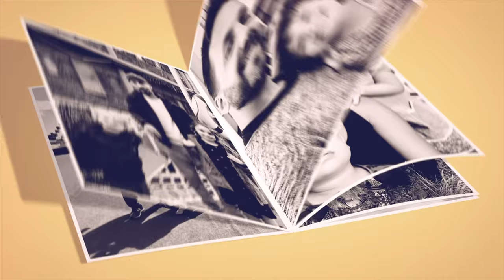Pappa blir prankad & mamma är sjuk VLOGG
I den här vloggen prankar Alma och Harry pappa Axel. Alma lär ut toalettpranket där man lägger okokta makaroner under toalettsitsen. När någon sedan sätter sig på toaletten knakar det högt och personen tror att toalettstolen gått sönder. Efter mycket skratt går familjen ut i trädgården för att klippa gräset. Mamma Joanna berättar att hon har borrelia som satt sig på nervsystemet. Det är en sjukdom man får av fästing och hon har varit riktigt dålig. Harry ramlar, slår sig själv med en planka och busar i klätterställningen innan det är dags att bygga koja. Kojan är familjens evighetsprojekt som långsamt går framåt, idag får kojan väggar. Alma tycker att den känns som en scen och börjar showa för resten av familjen. Det börjar bli kallt och syskonen kryper tillsammans in i pappas varma tröja.
Tack för att du tittat på den här videon. Fortsätt ställa frågor till oss, andra kommentarer är givetvis också välkomna och glöm inte att trycka tumme upp eller ner så att vi vet vad du tycker om den här videon.